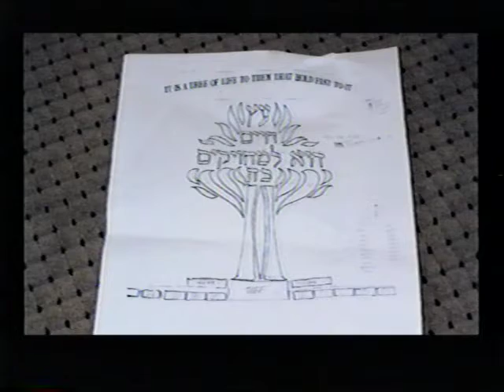New CBI Dedication Slide Show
Produced by congregant Jorge Ronay